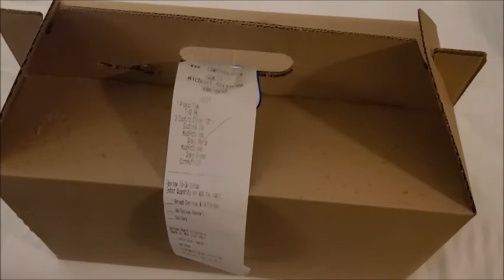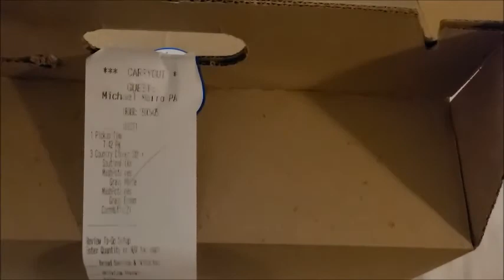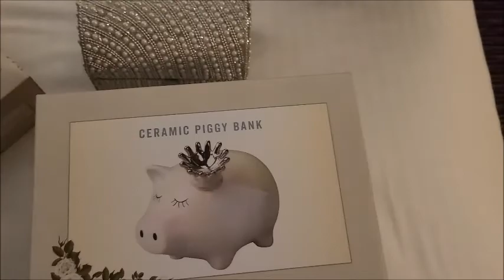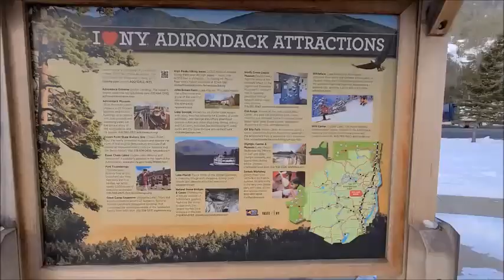Prison Escape Area & More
If you are familiar with the movie Escape From Dannemora here is where it took place.Also bits and clips throughout the stay in Watertown and Plattsburg